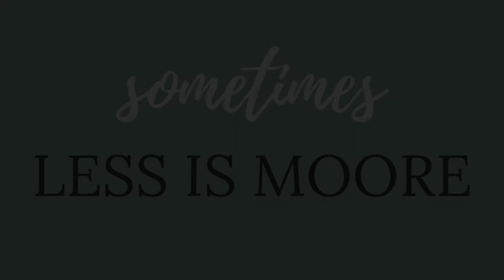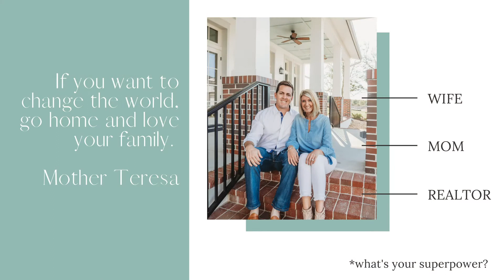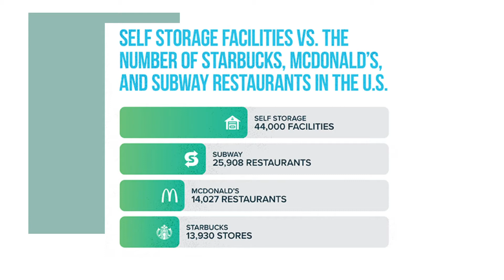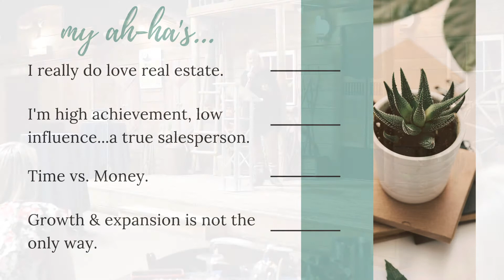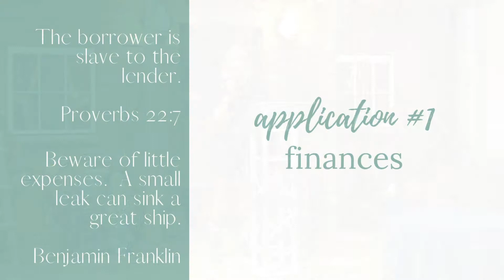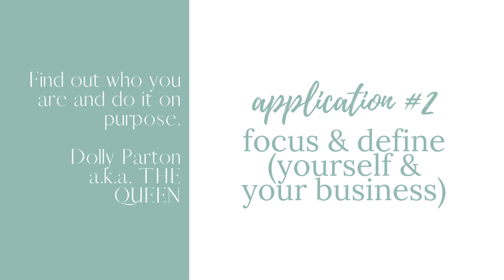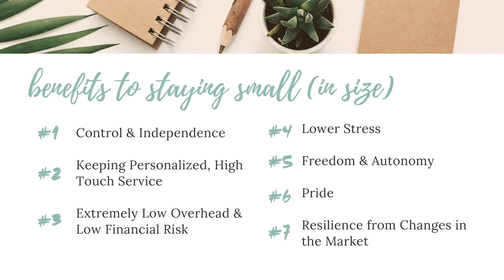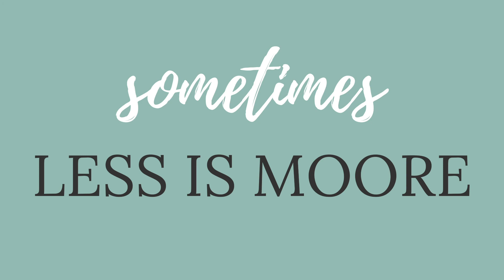Tara Moore - Less is Moore - 30 Under 30 Mastermind 2021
Wayne Salmans is an empowerment coach, strategist, and industry leader in business and real estate. He has been called The Real Estate Mentalist, The Heart Coach, and The Extreme Results Guy. Wayne built his business from the ground up, earning his place on the 30 under 30 list in Realtor Magazine. His specialty is helping high achievers gain extreme clarity, a higher income and more sales while leading a full, healthy life at home and in the community.

If you are wanting to get help creating taking your business to the next level join the Hero Nation, and get access to Live Mastermind Calls with Wane Salmans.